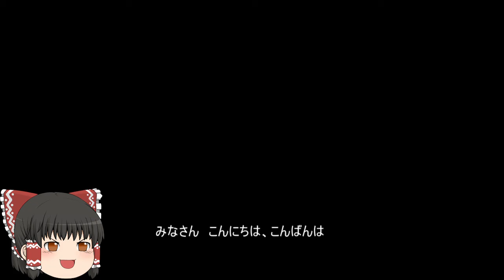機動戦士ガンダムオンライン[ゆっくり実況プレイ]（トリントン）パート27